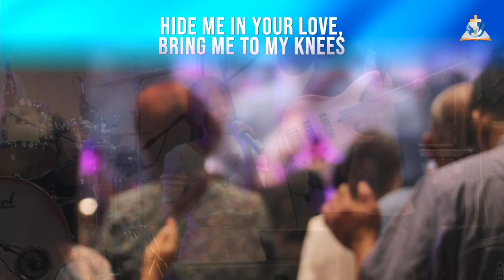Eagle's Wings & Still - Medley - by Cthimm Davao Worship Team Cover